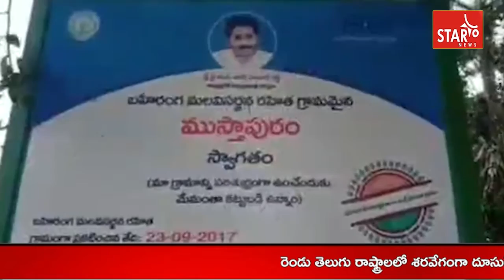టీవీ లో వచ్చే యాడ్స్ చూసి ఇంట్లోవారికీ చెప్పకుండా వెళ్లిన 14 ఏళ్ల బాలిక || Star9 News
టీవీ లో వచ్చే యాడ్స్ చూసి ఇంట్లోవారికీ చెప్పకుండా వెళ్లిన  14 ఏళ్ల  బాలిక||Star 9 News || Voice Of Truth